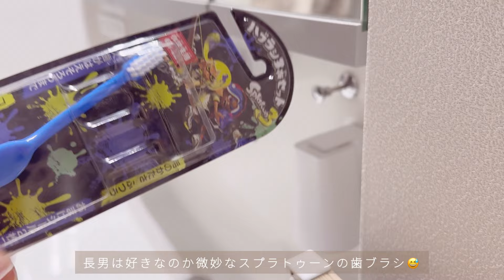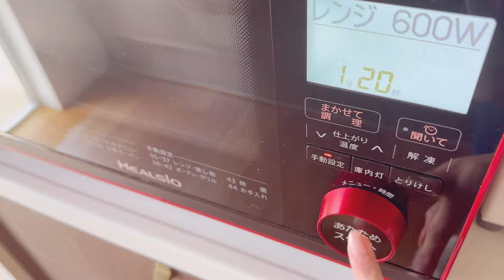主婦vlog パート主婦の3days🌿‬家事に掃除🧼🫧 ͛ホワイトデーの生チョコ作り🍭スタバ☕️おうちCafe🥤New観葉植物🪴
楽天room🍒

BGMer様から音楽をお借りしております。

PR案件承っております。InstagramのDMからメッセージよろしくお願い致します。